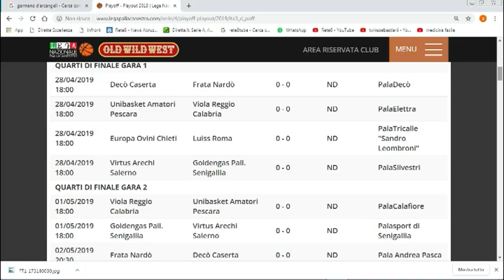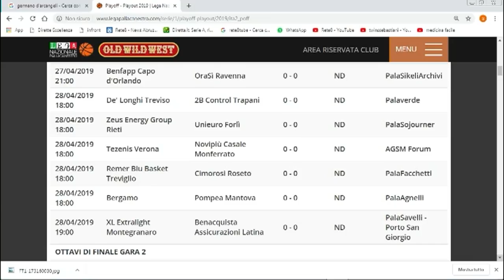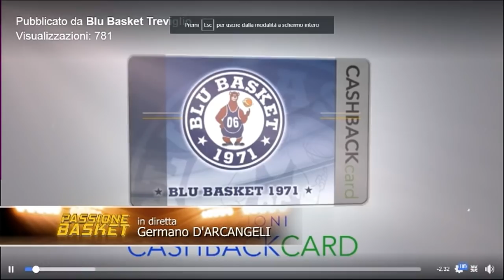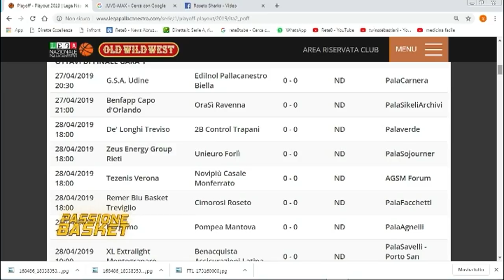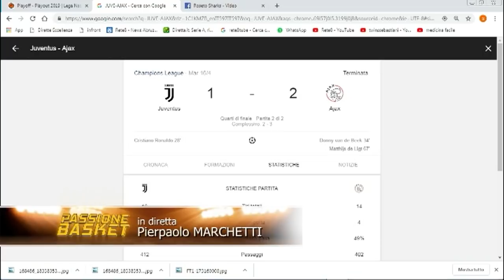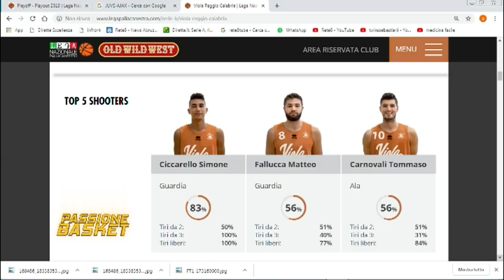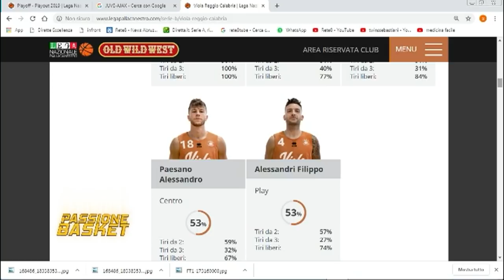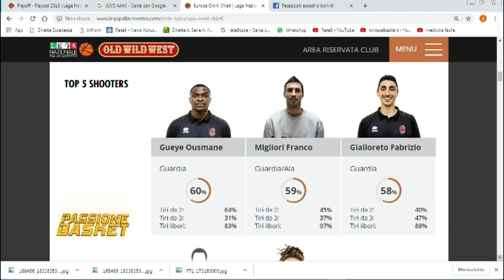Passione Basket del 24/04/2019